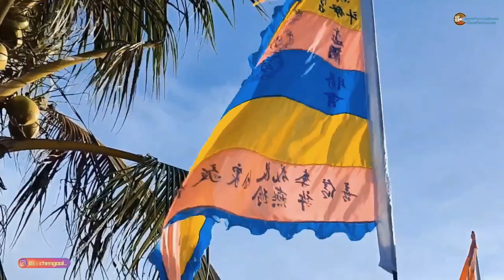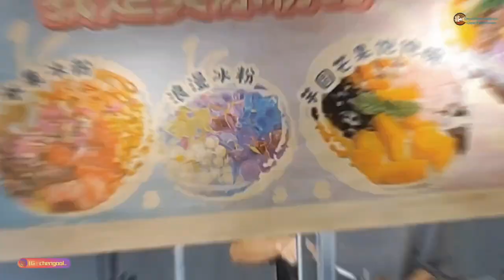馬來西亞吉打默貢鬥母宮慶祝中元節2023年農歷七月三 开光大士爷仪式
用镜子反射来开光大士爷